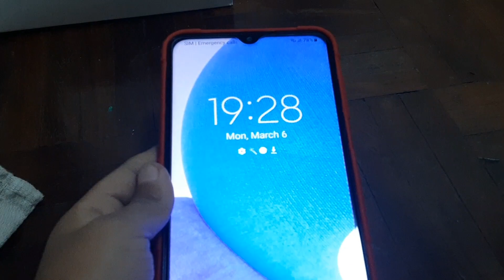Unboxing Galaxy A23 (Android 13) (Edited) (Protector Case) (Cover Screen Break)